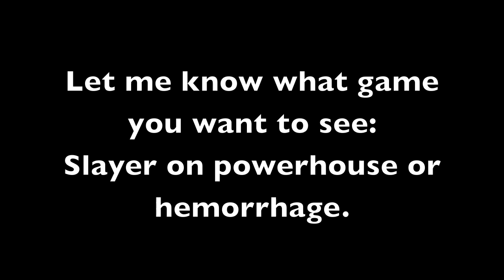Halo Reach Gameplay - I Heart Ghost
its my favorite vehicle in the game